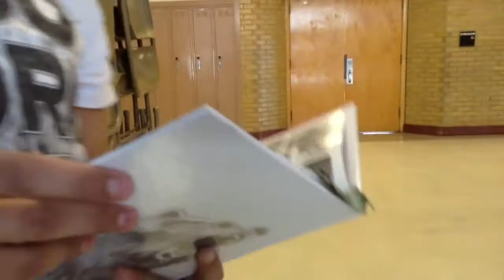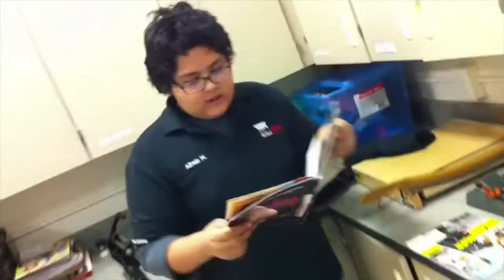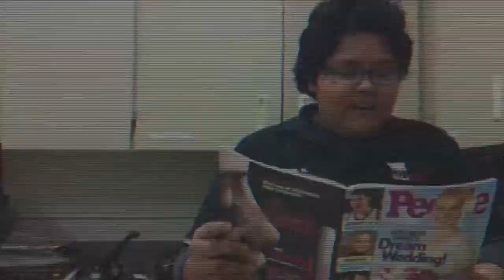1 4 13